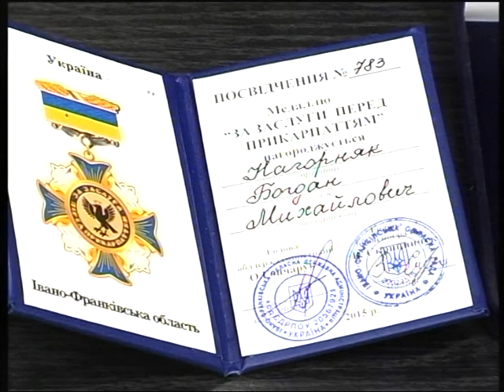Гість студії Б Нагорняк